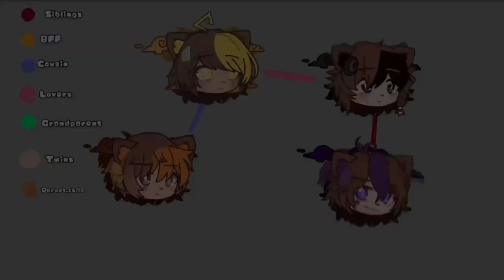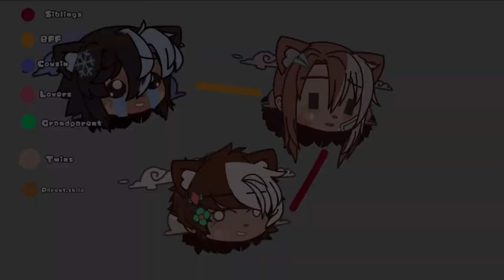Transformation | Llama buddies Au, Part 2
Ignore this
Gacha
Gacha Club
Gacha Empires smp
Gacha Empires Season 2
Empire Season 2
Empire smp 2
Empire smp Au